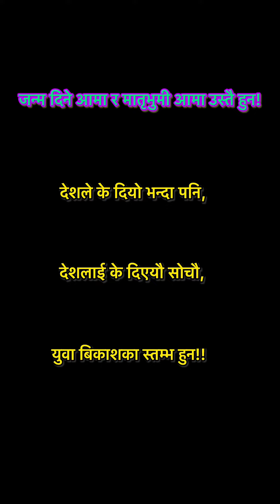प्लस2, मातृभुमीको माया गरु,युवा बिकाशका संवाक हुन, छोरिलाई शिक्षादिउ,Durga|Amrit|Lila#motivation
motivationalvideo views nepalishortmovie nepalimotivation #​⁠@amritadhikari4495 आफ्नु घर जस्तो अर्काको हुदैन्हुदैन्,आफ्नु देश जस्तो अर्काको देश हुदैन, युवा देशका गहना हुन, युवा लाई शिक्षा र रोजगार देश मा बिकाश प्लस2, +2, मातृभुमीको माया गरु,देशले के दियो होईन हामीले के दिन सक्छौ? Durga|Amrit|Lila#motivation